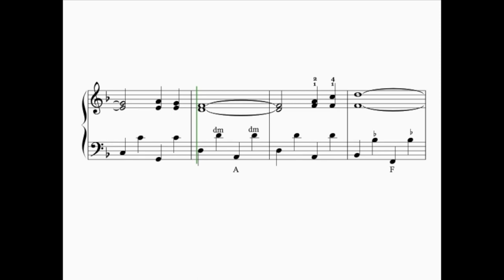Country Roads by John Denver Easyversion Accordioncover-best covers of popsongs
Viel Spaß mit meiner easy Akkordeonversion!
Versprochen!

I promise!